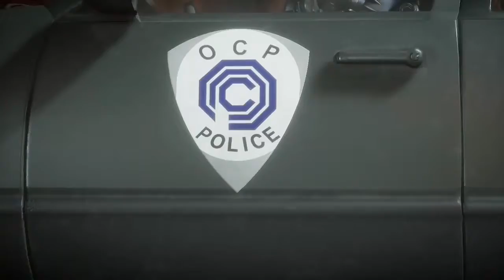ROBOCOP AINT NO PUNK!!!!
Don’t own copyright to the music while playing MK11